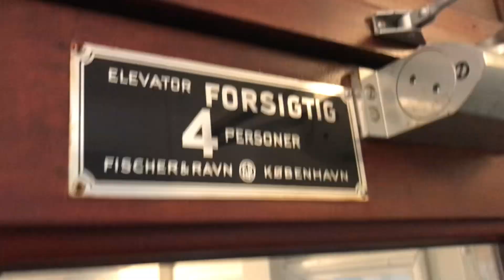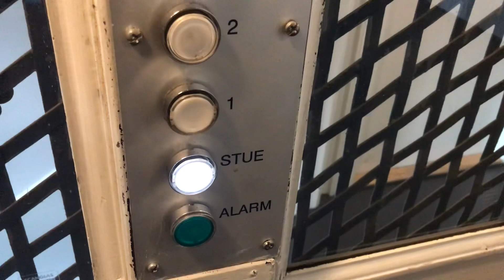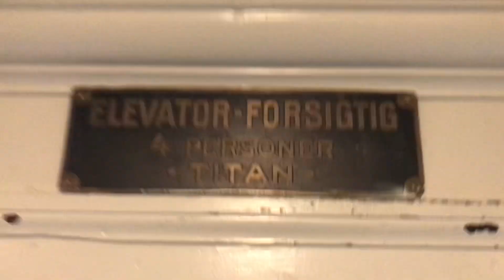Sublime ascenseur Titan à traction @ Copenhague, Danemark.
Un magnifique ascenseur danois avec sa très belle cabine et ses magnifiques portes en bois typiques des ascenseurs du Danemark très anciens en terme d’âge. Cet ascenseur est en excellent état en plus. Seuls les boutons ont été modifiés, ainsi que la mécanique. Tout le reste est d’origine. Un magnifique ascenseur danois au centre de Copenhague.